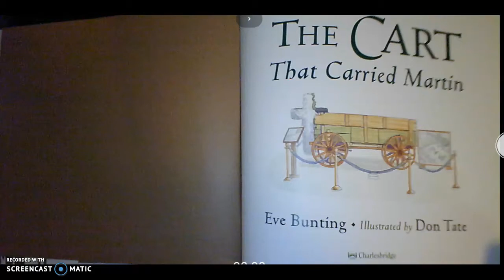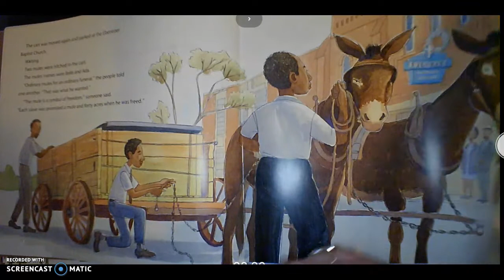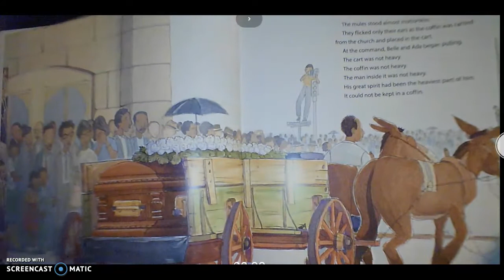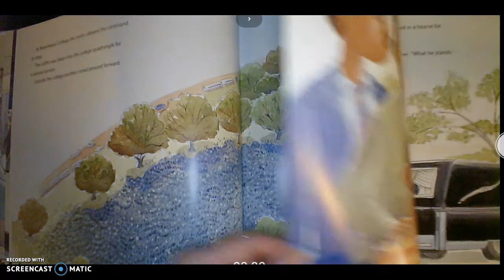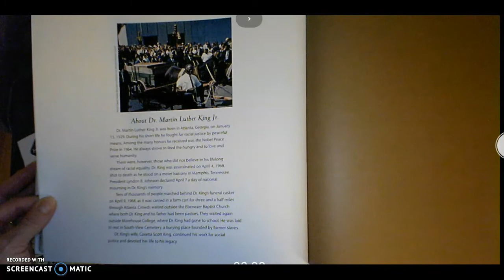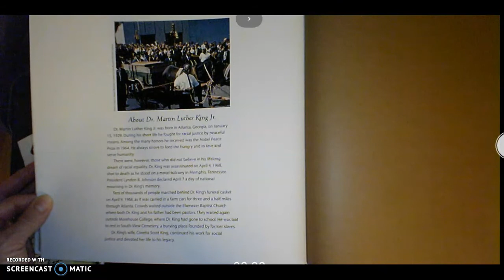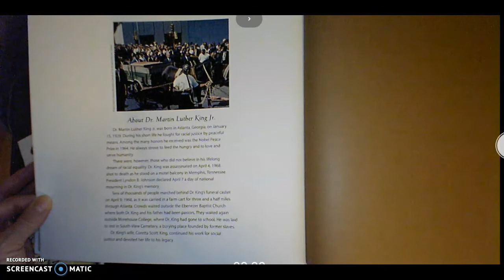The Cart That Carried Martin